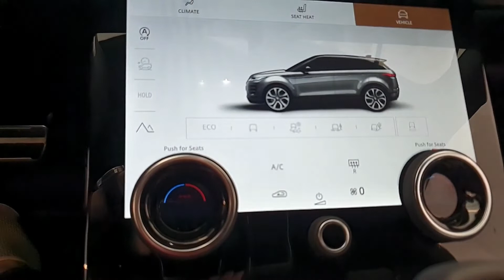RANGE ROVER EVOQUE | Interior look and visual review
Interior look and visual review of a new, 2022 Range Rover Evoque. The model is an R-Dynamic pack with 2.0 MHEV 163 AWD A9 in a gorgeous CARPATHIAN GREY.

Special thanks ▶ Auto Benussi  d.o.o.